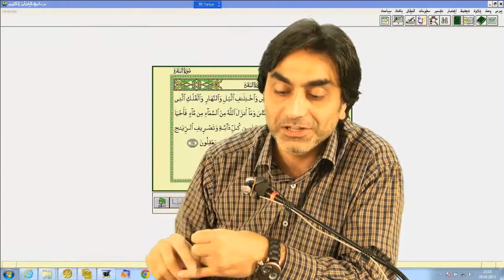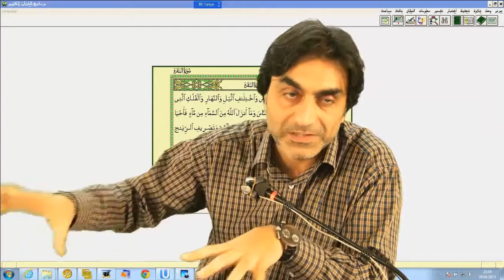Göklerdeki ve yerdeki ayetlere bakın her biri birer mucize!